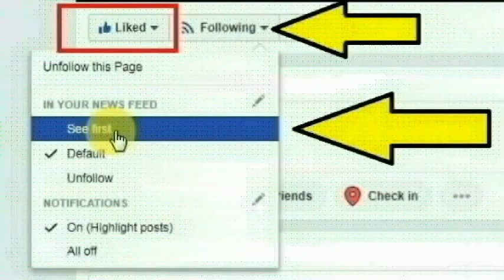தருமபுரி மாவட்டம்,பாப்பரப்பட்டி பெரியூர் பகுதியைச் சேர்ந்த ஜெய்கிருஷ்ணன் செய்ததை பாருங்க|Thoothupura